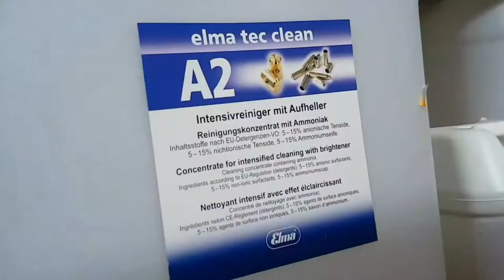Cleaning Bullet Casings with a Commercial Ultrasonic Cleaner | Tovatech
Need to clean brass bullet casings? An ultrasonic cleaner is your solution. Watch this ultrasonic cleaning demo video to see the results of bullet case cleaning.

Many shooting enthusiasts, whether pistol or rifle, save on the cost of purchasing new ammo by cleaning and reloading spent cartridges, called once-fired brass.  Here we describe how a professional employs an ultrasonic cleaner to restore some 250 pistol casings a week and 200 rifle casings a month...